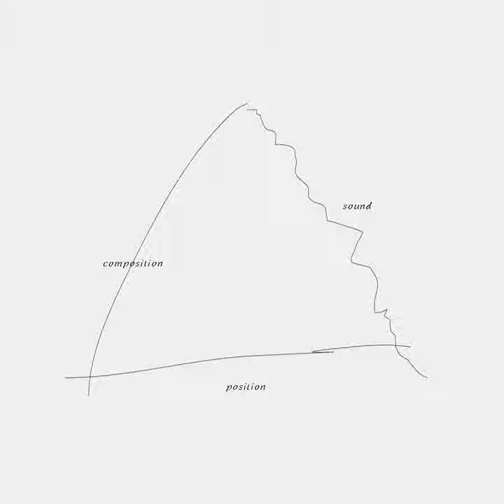rural-ITY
rural-ITY · AGF

commissioned work

Producer: AGF
Composer: Antye Greie